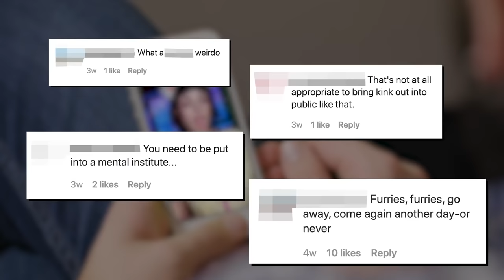Cringe Alert: Woman Acts Like A Dog